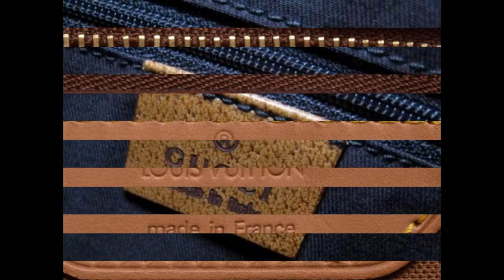Túi xách, túi xách hàng hiệu, túi xách thời trang - giá tôt nhất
Túi xách, túi xách hàng hiệu, túi xách thời trang đảm bảo giá tốt nhất thị trường, shop có hàng mới về liên tục mời các bạn ghé thăm.